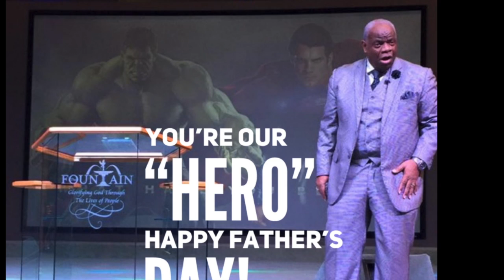Happy Father's Day from Daugthers at the East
Happy Fathers Day from Members at the East